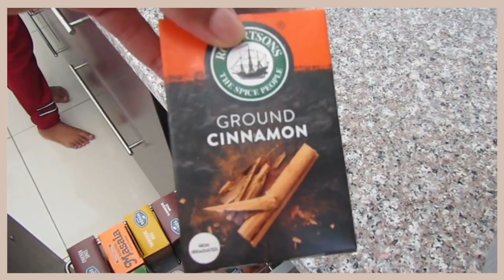UN-EDITED | UN-FILTERED | RAW VLOG